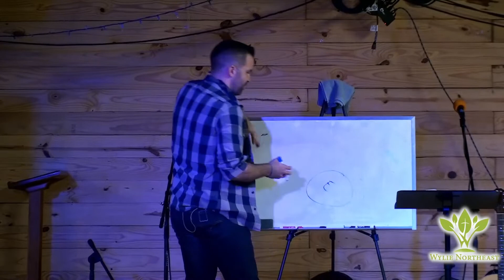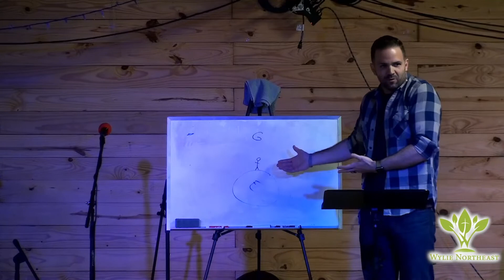Gospel Hospitality - Part 1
From the Wylie Northeast 2022 Retreat